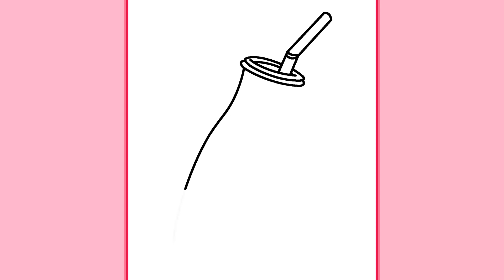COMMENT DESSINER UNE BOUTEILLE DE LAIT KAWAII | Dessins faciles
Buvez-vous du lait ? Le lait est très important pour la santé des os et des dents, ainsi que pour le corps dans son ensemble. Ce lait est en fait du lait à la fraise que je préfère au lait ordinaire. Tu es prêt à le dessiner ? Allons-y !